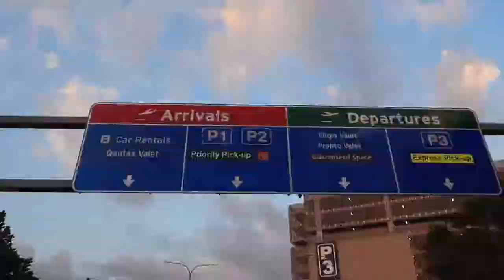I uploaded this so late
cameras:
main camera: canon G7x mark ii
bendy tripod: fotopro ufo 2
GoPro: hero 5 black
old vlogging camera: Lumix dmc tz10
camera bag: think tank mirrorless mover 5